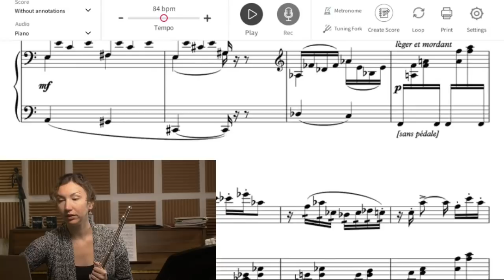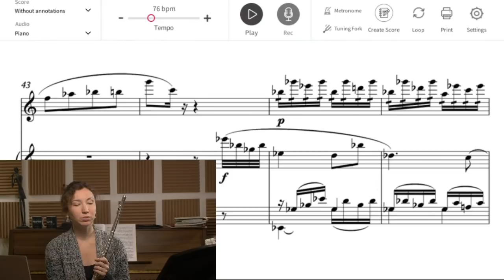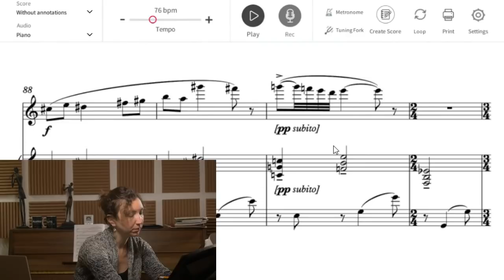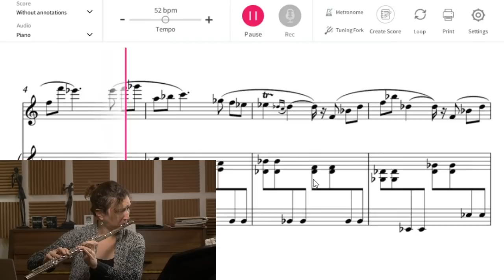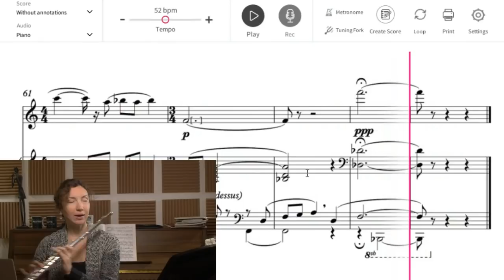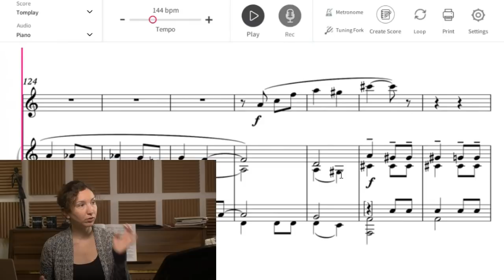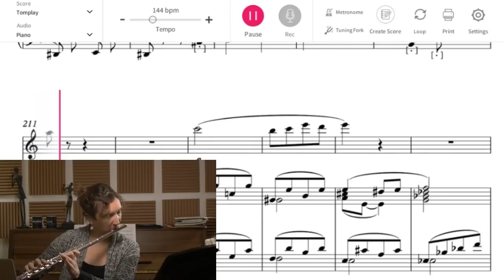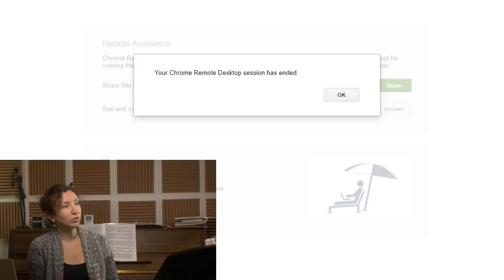Just Practicing with Amelie | Francis Poulenc SONATA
Today we play and learn the famous Poulenc Sonata for flute and piano with the app TOMPLAY!  So grab your score and pencil, make notes and join us LIVE!
1st Movement: 1:44
2nd Movement: 36:27
3rd Movement: 58:48
WAIT!

You can just use Tomplay. Whats Tomplay? Its a sheetmusic app for android, IOS and even on your computer! It lets you play with real backtrack recordings and at various tempos! You can even record yourself and listen back plus much more! For the fraction of the price to having an accompanist or even an orchestra ( yes there is orchestral backtracks as well ) you can practice and get that piece to exactly how you want it to sound without breaking the bank!

Leave Amelie a question in the live chat or down in the comments. Amelie continues her "Just Practicing with.." series with another famous piece for flute! So come hang out.

2. 10-day trial
3. 18-month warranty (new flutes)
4. Try 3 instruments per trial

PLEASE BE SURE TO CLICK THE "I AGREE..." at the bottom of the disclaimer box.